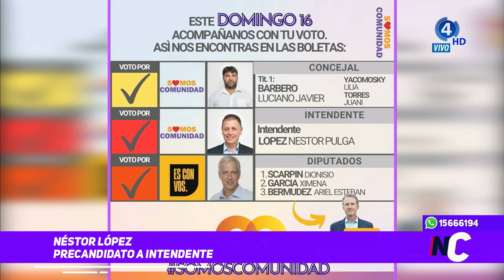Néstor López | Pre candidato a Intendente | Luciano Barbero | Pre candidato a Concejal